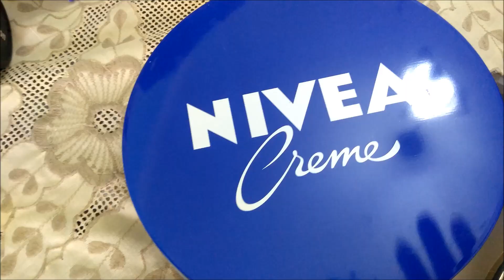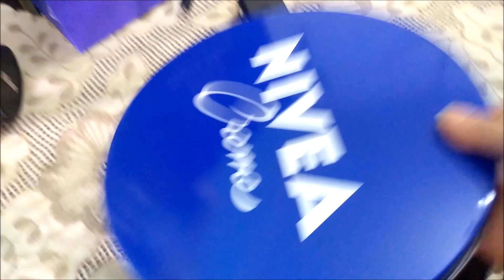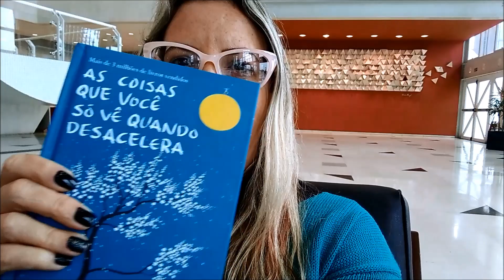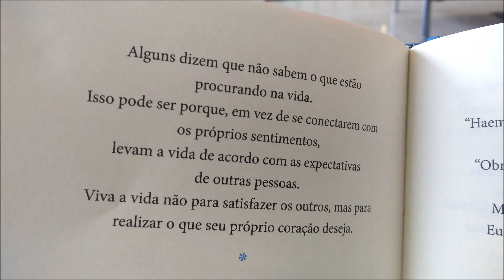BELEZA E AUTO ESTIMA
Vem passar o dia comigo! Eu fui no salão de beleza, no Sesc Santo Andre e gravei este vídeo no estilo de vlog pra que a gente possa ficar mais pertinho. E no final eu deixo uma mensagem pra você que de vez em quanto, sente que está com a auto estima um pouco pra baixo. Afinal, quem nunca passou por dias meio borocoxô? Ainda mais nós mulheres quando estamos na T.P.M. Mas, levanta, sacode a poeira e dá a volta por cima. Não permita o baixo astral te dominar!!